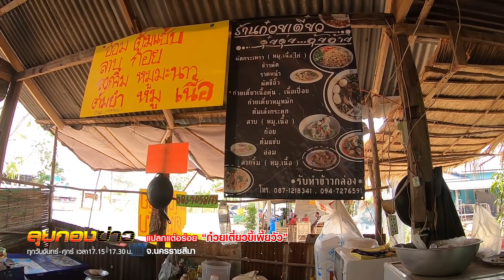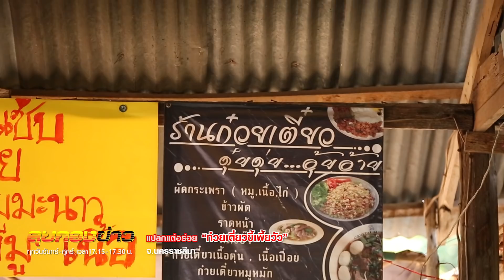ลุยกองข่าว2020 #055 แค่ชื่อยังเพลีย “ก๋วยเตี๋ยวขี้เพี้ย” แปลกจริง แต่ก็อร่อยจริงค่ะ